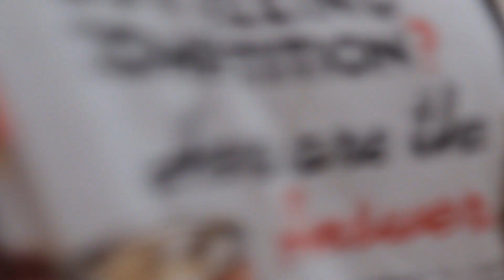WHY AM I THE ONLY GIRL HERE | MIAMI TRIP PART 3